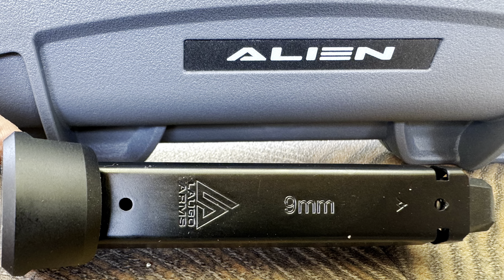Laugo alien - unboxing